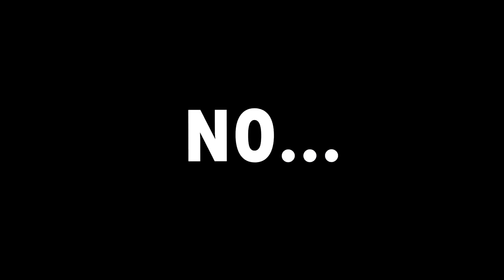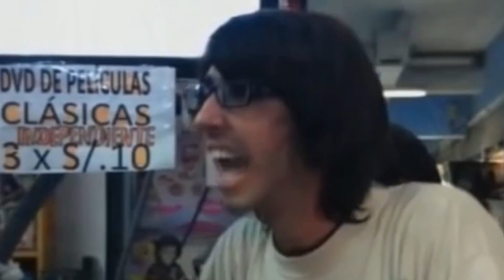🌕 Animales Y Humanos Tienen HIJ0S 😲💦 // Resumen De Anime completo en 8 min o mas